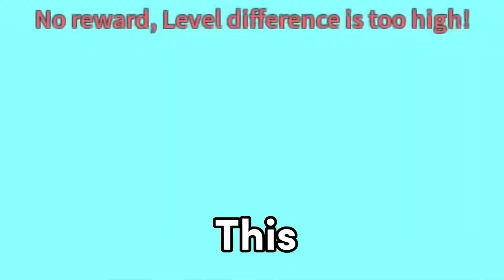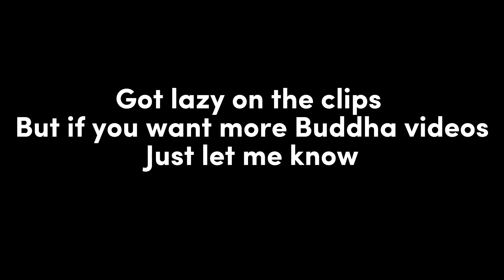I became the best Buddha user in Blox Fruits?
Best Buddha?

blox fruit, blox fruits update 17.3